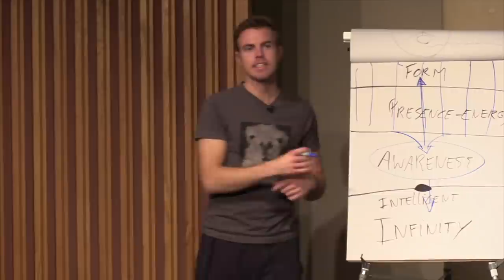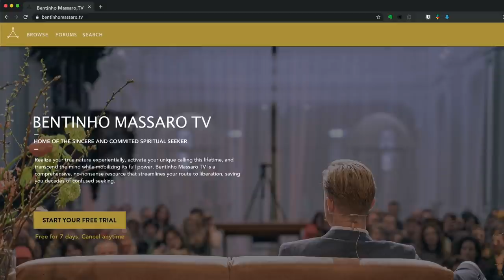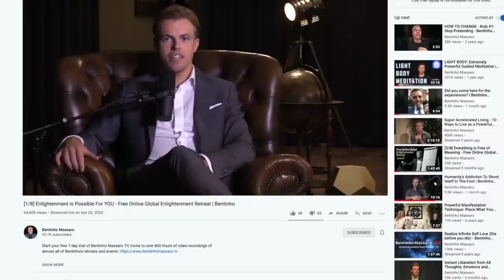Mirror Talks #11 • How to Deal with Suffering I Bentinho Massaro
In “How to Deal with Suffering,” Bentinho prescribes three strategies for transmuting highly afflictive states (from isolated incidents to chronic confusion or frustration) in clear and constructive ways. He starts with the teaching: “Know yourself, accept yourself, become the Creator,” which he uses to contextualize the three techniques. We recommend watching episode #03—Become Emotionally Intelligent—as a prerequisite to this episode.

LICENSE